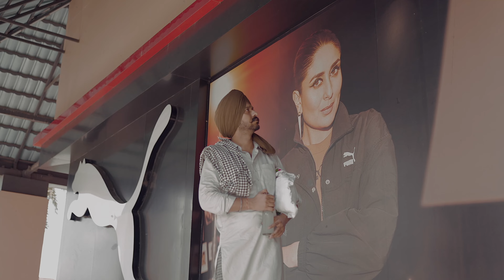Viapak & Harjot || PRE WEDDING || Jagpal Photography || 4k Video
Song -  SADGI
Singer / Composer- Ranjit Bawa
Female Lead - Kudrat
Lyrics -  Mandeep Mavi
Music/Composer - Desi Crew
Video - Sukh Sanghera
Master By - Dense

Singer : Harnoor
Lyrics : Rony Ajnali / Gill Macharai
Video : Sagar Deol
Producer : Navjot Pandher
Label : Jatt Life Studios